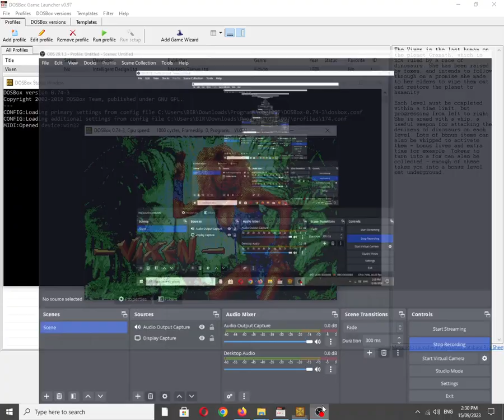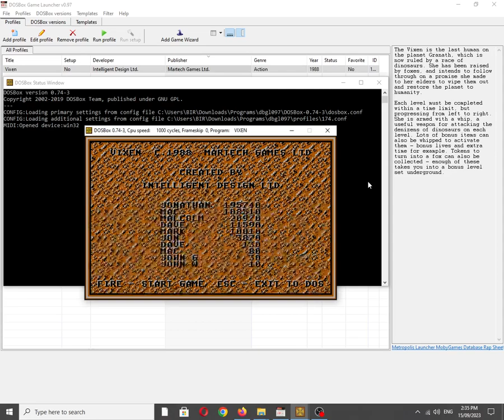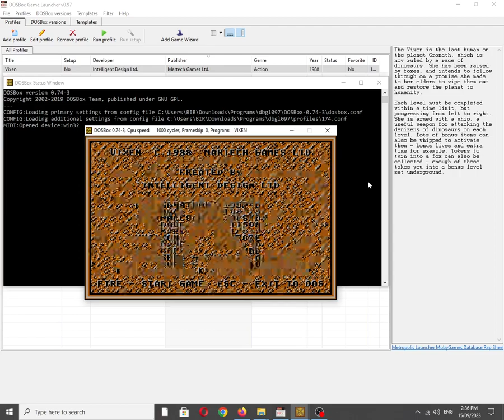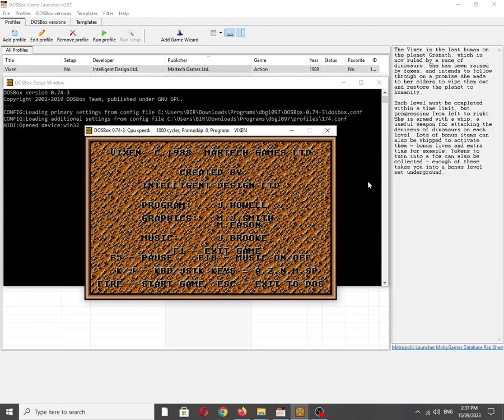Vixen [MS DOS] Title Screen on IBM PC Speaker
Mobygames description:
The Vixen is the last human on the planet Granath, which is now ruled by a race of dinosaurs. She has been raised by foxes, and intends to follow through on a promise she made to her elders to wipe the dinosaurs out and restore the planet to humanity.

Each level must be completed within a time limit, by progressing from left to right. She is armed with a whip, a useful weapon for attacking the denizens of dinosaurs on each level. Lots of bonus items can also be whipped to activate them - bonus lives and extra time for example. Tokens to turn into a fox can also be collected - enough of these takes you into a bonus level set underground.

Also available on:
Vanillo: ✅☑✔
COS.TV: ✅✔☑